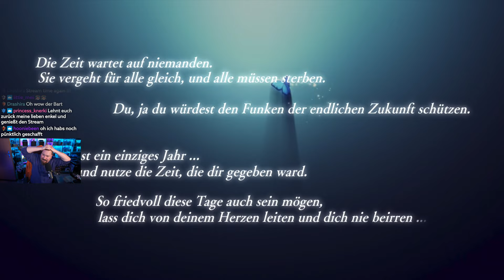PERSONA 3 RELOAD 🦋 Das ultimative Comeback?! • 01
🦋 Es ist soweit: Persona 3 Reload ist endlich da!  In diesem Let's Play begeben wir uns auf ein spannendes Abenteuer in die mysteriöse Welt von Tartarus und lüften das Geheimnis der "Dark Hour".

Schließt euch mir an, während ich:

- Die fesselnde Story von Persona 3 erlebe
- Mit coolen Personas kämpfe und meine Social Links verbessere
- Die Schule meistere und den Alltag in Tokyo genieße
- Entdecke, ob das Remake dem Hype gerecht wird

Freut euch auf jede Menge Action, emotionale Momente und lustige Fails! Lasst uns gemeinsam die Geheimnisse von Persona 3 Reload lüften!

Bestellt Persona 3 Reload hier* [RefLink]

🎮 Spieldetails:

Titel: Persona 3 Reload
Plattform: Playstation 5
Genre: JRPG

Aktiviere die Glocke, um täglich dabei zu sein, wenn neue Gameplay Videos von mir kommen!

💬 Teile deine Gedanken:
Hinterlasse deine Kommentare und lass mich wissen, was du gerne in den kommenden Episoden sehen möchtest. Dein Feedback ist mir wichtig!